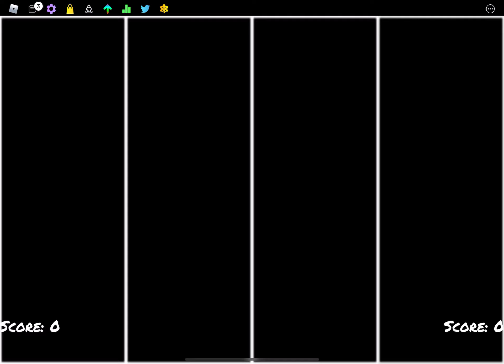FUNKY FRIDAY UPDATE!?